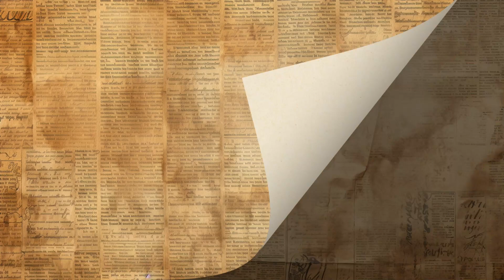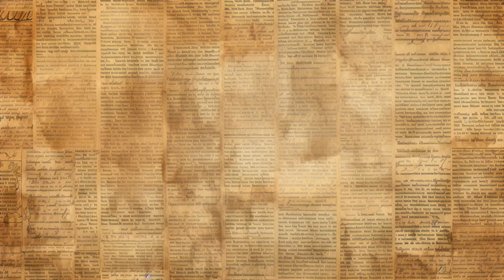Through The Bible l Puppet Parody Medley l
Glory Barn Branson Kids Puppet Ministry performs Through The Bible a Puppet Parody Medley. The Medley is made of several Parody's from  Mark Bradford's RPM Album, Volume 2. Music is Copyrighted by ©One Way² and can be purchased from their website.

In case you didn't recognize them all, here is a list of the popular TV show themes these songs were made from:
Friends, The Adams Family, Gilligan's Island, Green Acres, Patty Duke, Laverne and Shirley, George of the Jungle, The Beverly Hillbillies, The Jefferson's, Flipper, The Brady Bunch, Cheers.

No puppets were harmed in the making of this video, not even the bird who was yeeted out of the ark.